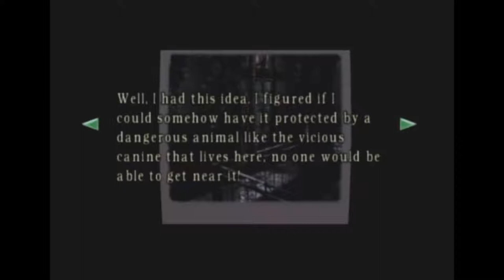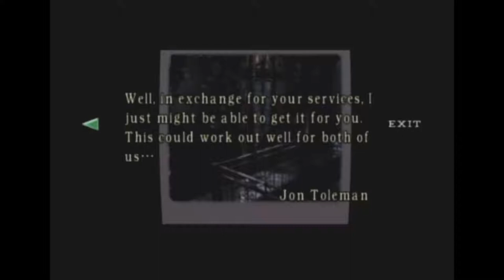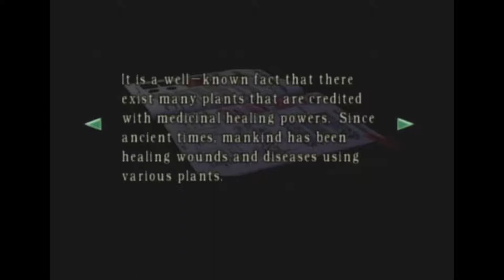Resident Evil EP 02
Re-upload of our Resident Evil 1 let's plays from our (now deleted) let's play channel. We felt there wasn't a need to have two channels, so we brought all the content over to this one!